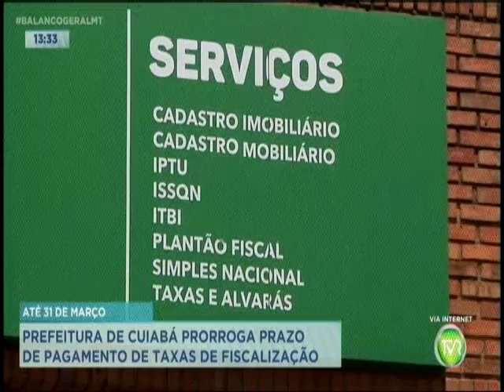Prefeitura de Cuiabá prorroga prazo de pagamento de taxas de fiscalização